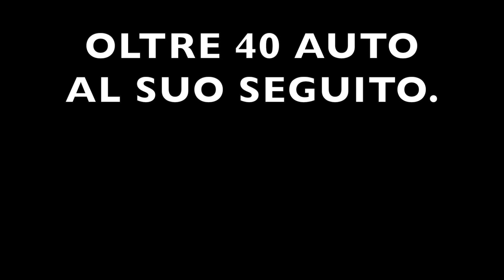40 auto a seguito di Biden in visita a Roma per il G20